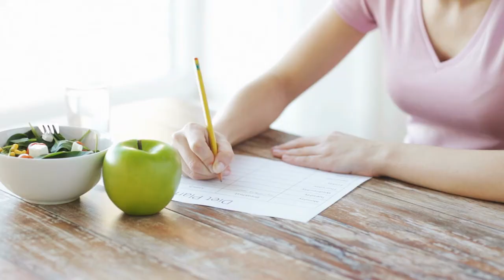STOP Binge Eating after WLS /Define - Understand - Prevent - Deal - Stop!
In this video we take a real look at binge eating after bariatric surgery (WLS).  If you are really serious on wanting to understand and stop binge eating behaviors watch this video in its entirety.  Binge eating, emotional eating, stress eating most likely happened for many of us before surgery but now after weight loss surgery it's reared its ugly head again.  Need to kick this before it destroys all your weight loss efforts and keeps you from long term success.

CHAPTERS:
0:00 Intro
1:40 Understand It
4:50 Prevention
19:35 I Binged!
24:25 How to Stop

FETCH REWARDS:
Turn your receipts into gift cards with Fetch Rewards.  Just click the link below and you'll get 2,000 points when you snap your first receipt.

ABOUT:
My name is Carey.  I was sleeved in early 2019 and have lost over 130lbs.  The mission here at VSG Life Skills is to empower and equip fellow gastric sleevers to discover solution-focused information so we can master the skills to take massive imperfect action and get to living our best self in your best life… we worked hard and we deserve it!
I am a certified Life Skills and Ketogenic Living Coach in addition to multiple years of providing professional development in all professional sectors ...but more importantly I am a sleeve warrior helping others find their way through the VSG journey!
HW: 310+
Pre Op Diet: 310
SW: 290

NEED HELP?
If you are really struggling please call the Substance Abuse and Mental Health Services Administration National Helpline 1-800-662-HELP (4357) Asking for help is an act of courage!